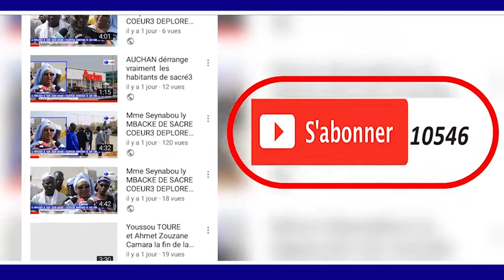Forum Islamique en Mauritanie Allocution de Serigne Bassirou Mbacké Abdoul Khadr WOLAF